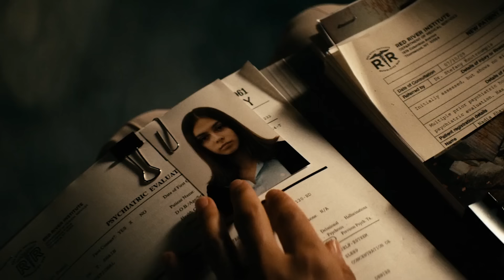The Boys Season 4 Trailer: President Homelander Breakdown and Marvel Jokes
The Boys Season 4 Trailer 2024. President Homelander Explained. Marvel Easter Eggs and Jokes, The Boys Season 4 Episode 1, Butcher vs Homelander & The Boys Season 5 Teaser

Covering The Boys Season 4 First Look Teaser. Homelander Wins The White House Election. Butcher vs Homelander Scene. Web Weaver Spider-Man Parody Explained. Web Weaver is like the Bully Maguire version of Tobey Maguire's Spider-Man. With Spider-Man Powers and Abilities.

The Boys Gen V Trailer Breakdown with Marvel and DC Comics Easter Eggs and References. Tek Knight, Iron Man and Batman Parody. New characters, Venom Carnage, X-Men Magneto, Professor X, Jean Grey Phoenix powers. Wolverine Powers and lots more. The Boys Gen V Episodes will bridge the gap between The Boys Season 3 and The Boys Season 4.

The Boys Season 4 Trailer. Homelander Trial, Homelander Goes To Prison and Superman Easter Eggs. Homelander and Ryan Explained. Superman vs Superboy comparison. Ryan vs Homelander, Battle for the White House, Victoria Neumann, Butcher and The Boys. And The Boys Season 5 Teaser.

The Boys Gen V and The Boys Season 4 Crossover Explained. Homelander, The Seven and Vought College for Superheroes. Marvel X-Men Easter Eggs and References. The show is designed to be more like X-Men with the school for super-powered compound v children. Fighting each other for a place on the seven team. Justice League and DC Movies References.

The Boys Season 3 Episode 8 Finale Afermath. Gen V connects with Season 4 Episodes. Ryan and Homelander Ending Explained. Why Ryan Starts to Become Evil. Homelander Plans For Maeve and a New Superboy Child. I'll do more The Boys Season 4 Trailer videos soon

Lots more Marvel Trailers coming Avengers 5 Kang Dynasty Trailer, Avengers 6 Secret Wars Trailer, Thunderbolts Trailer, Captain America 4, Deadpool 3 Wolverine Trailer and more Fantastic Four Teaser videos!

More Deadpool and Wolverine videos, Invincible Season 2 Episode 5 and X-Men 97 Episodes soon!